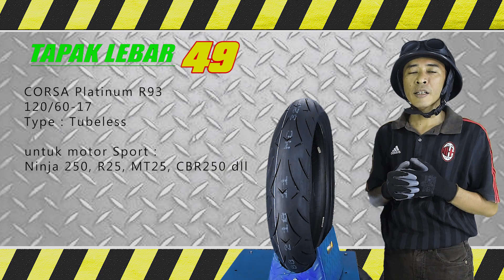Ban CORSA Platinum R93 120/60-17 Ban Harian untuk Motor Sport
Menyorot lebih detail fisik dan spesifikasi Ban CORSA Platinum R93 120/60-17 Ban Harian untuk Motor Sport.  Ban ini adalah tipe ban sport touring yang dapat digunakan untuk harian bernama CORSA Platinum R93.  Diaplikasikan untuk berbagai jenis motor sport standard seperti MT25, R25, Ninja 250 dll juga bisa diaplikasikan untuk motor modifikasi seperti motor Byson modifikasi, CB150 modif, Yamaha MT25 modifikasi, motor Yamaha R25 modif, ninja 250 modifikasi, Yamaha XSR155 dan Honda CBR 150 modifikasi.
Bagi sobat tapaks yang penasaran dengan keunggulan ban ini, aplikasinya di motor serta ingin mengetahui pendapat para bikers Indonesia tentang ban ini silahkan subscribe dan aktifkan tanda lonceng agar tidak ketinggalan informasi dan video lanjutannya.
Video ini untuk hiburan dan pengetahuan tentang otomotif khususnya kaki-kaki motor. Anda dipersilahkan untuk membagikannya dalam bentuk link tetapi video ini milik TAPAK LEBAR 49, anda tidak diperkenankan untuk Re-Upload tanpa izin tertulis dari TAPAK LEBAR 49.